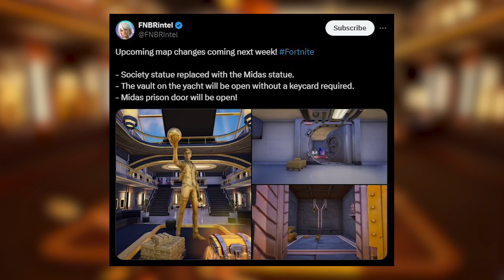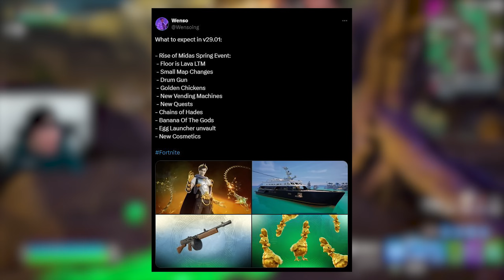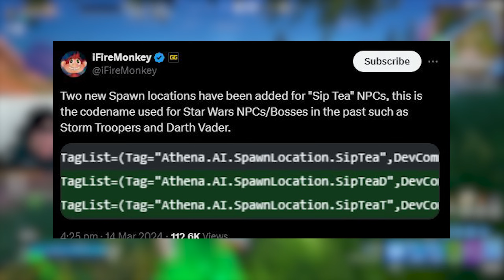Fortnite I Found MISSING PEELY in The Underworld! (Peely's Location)